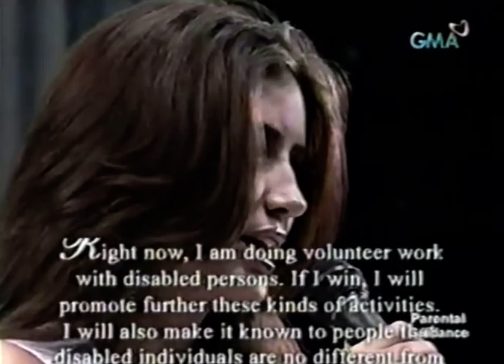Miss International Dominican Republic 2005 - Yadira Geara - Full Performance Miss International 2005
Miss International Dominican Republic 2005 - Yadira Geara - Full Performance Miss International 2005 - 1st Runner-up